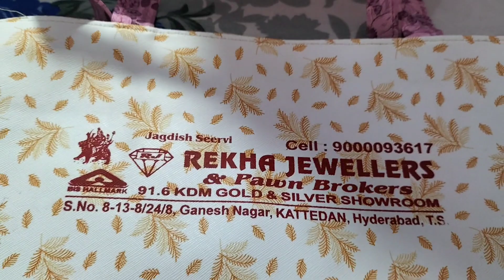On camera 📸📸 kiss 💋💋 Kiya hai/Ramknya or jovita ki Lodai/Diwali gift 🎁/mithai mila#kiss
Rajasthani khana
husbandwife kiss